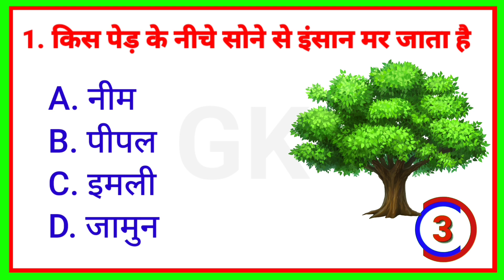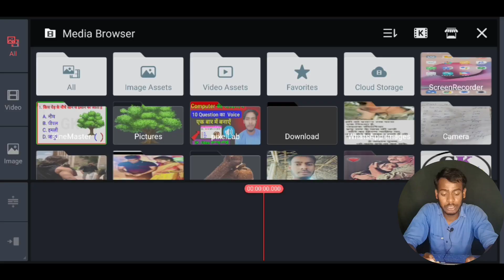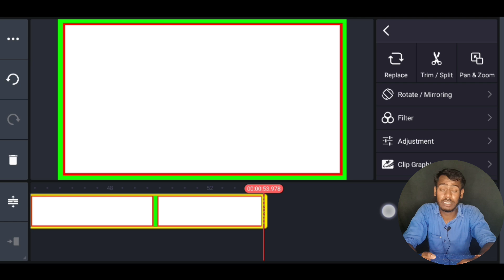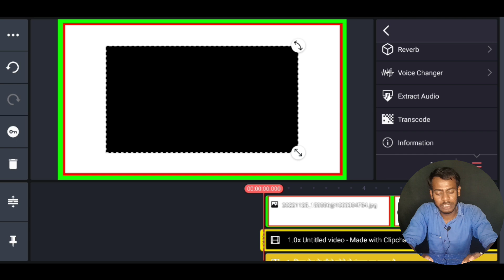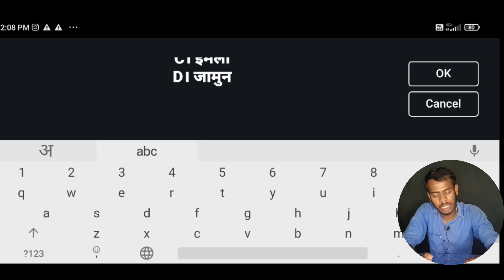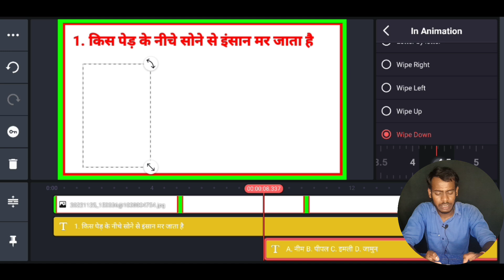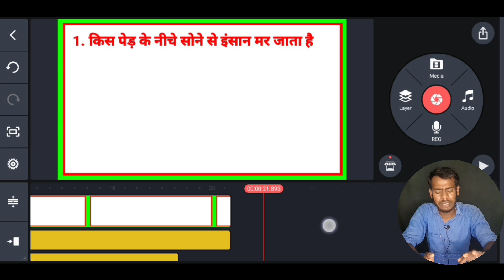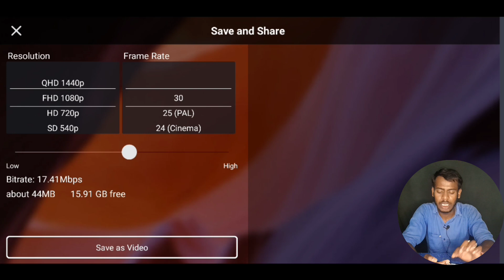Mysterious Story Ke Jaisa GK Videos Kaise Banaen | How To Make Educational Video | GK Video banen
10 Question का GK Video कैसे बनाएँ | Educational Video कैसे बनाएँ | बिना Face और Voice Copy Paste

video viral karne ki new trick

Title Tage Aur Description Lagane ka best tarika

mysterious GK videos kaise banate hain
GK Study ke jaise video kaise banaye
j ke study Ke Jaisa video banana sikhen
Bihar GK study Ke Jaisa video Kaise banaen
 gk study jaisa voice kaise banaye
 gk study jaisa voice kaise banate hai
gk study videos kaise banate hain
 gk study jaisa voice banana sikhen
Bihar GK study wala video banana sikhen
 GK study wala video kaise banate hain
GK video banana sikhen
GK video kaise banate hain
gk study wala video kaise banaye
GK video Kaise banaen
gk video kaise banate hai
GK wala video kaise banate hain
computer wala voice se GK Kaise banaen
GK video kaise banate hain sikhen
gk wali video kaise banaya jata hai
GK video ka voice kahan se
gk 2022
gk video 2022
gk

narrator voice se gk video kaise banaya jata hai
computer voice se gk video kaise banaye
computer voice se gk video banana sikhen
computer wala voice se gk video kaise banaye
computer voice gk video banana sikhen
gk video kaise banaye
gk video kaise bnaya jata hai
gk video banaye
gk video banane ka tarika
computer ki awaj video me kaise lagaye
gk study ke jaisa video kaise banye
gk study jaisa video banaye
gk study adda ke jaisa videos kaise banaye
gk study jaisa video banana sikhen
gk wala video banana sikhe